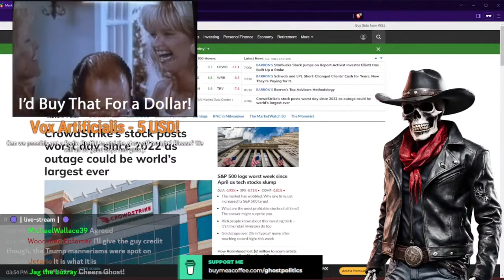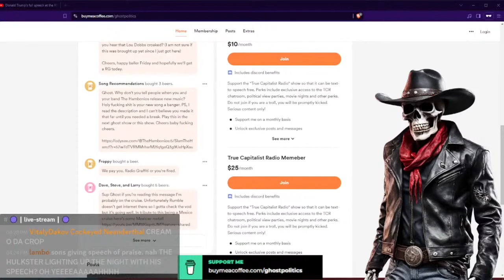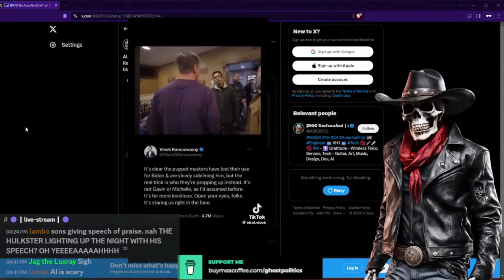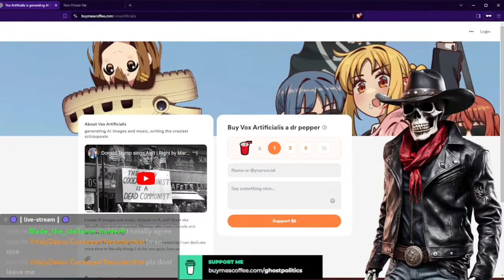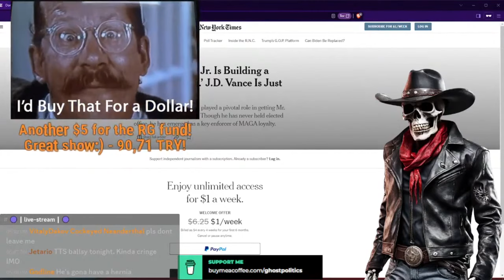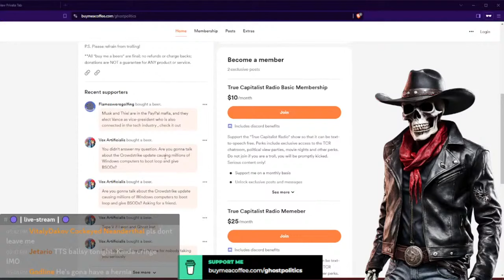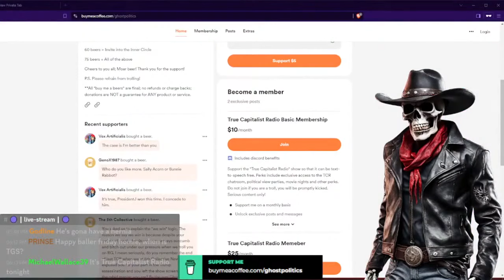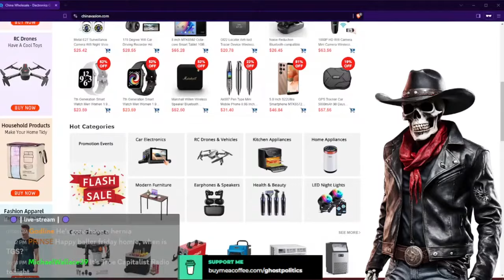Whataburger For Thanksgiving (True Capitalist Radio 706 Highlights)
A defining moment in American history for sure.